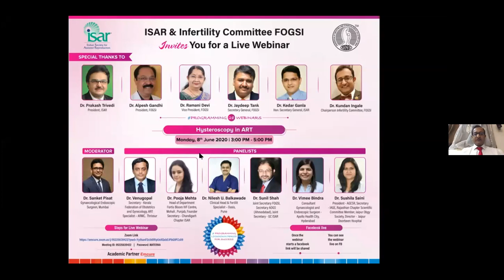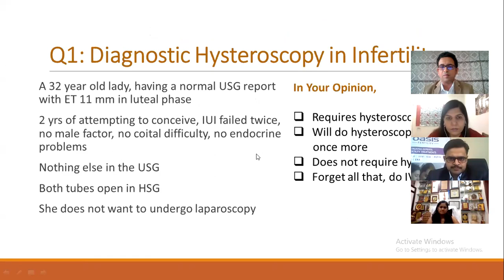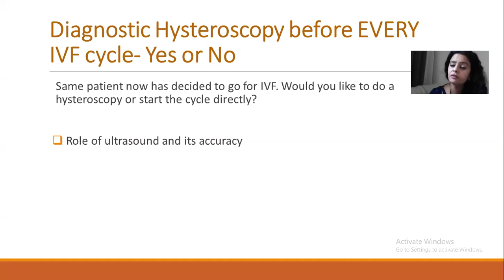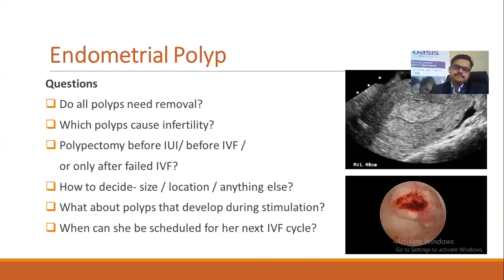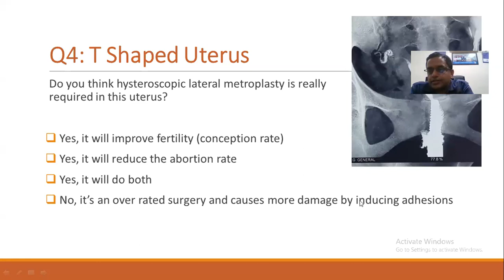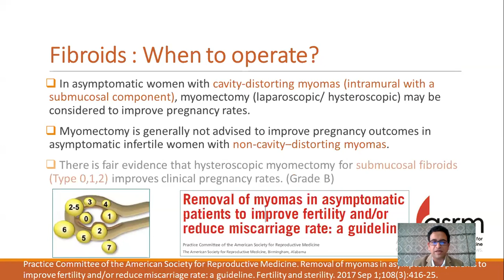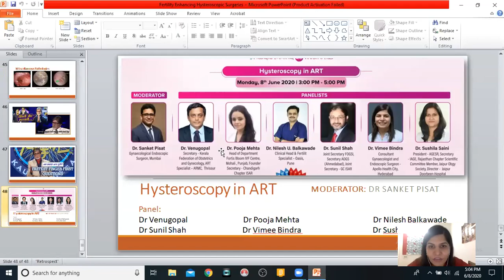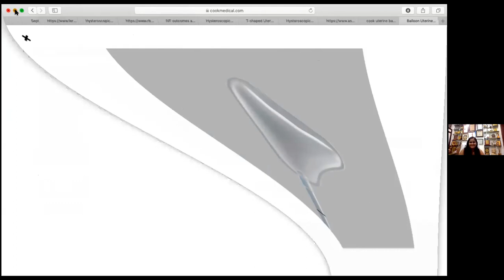Hysteroscopy in Infertility/ART (with voiceover) / Fertility Enhancing Hysteroscopy panel discussion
Dr Sanket Pisat conducts a panel discussion with eminent national IVF experts and endoscopic surgeons exploring the precise scope and role of hysteroscopy in infertile patients